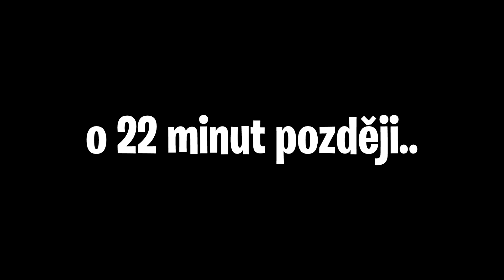PIRÁTI V MINECRAFTU!!! ⚓ | ZABILI JSME BRITSKÉ VOJÁKY?! 😱 /w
V tomto díle série PIRÁTI V MINECRAFTU se toho stane asi nejvíc a hlavně se odehrají ty nejzásadnější věci této série, už jen to, že JSME ZABILI BRITSKÉ VOJÁKY nás dostane do hrobu! 😵 Bristké námořnictvo si jde pro nás a to v plné síle, budeme s nimi bojovat, utíkat, uplouvat jim, hledat tajupný ostrov a vše vyvrcholí v obrovskou bitvu! 🔥 Jaké vojáky jsme zabili? Kam jsme se až dostali? Dostali jsme se konečně na ostrov s pokladem? To vše se dozvíš v dnešním videu! 😇
 ►Dáme 3000 liků pro další díl?!◄
Tak ho nezapomeň přihlásit a staň se součástí kukyfamily ještě dnes!
● Pokud máš nějaký nápad na další video, napiš mi ho do komentářů a pokud se mi zalíbí, tak ho vyberu a Tvůj komentář dám do videa! 😊
►SOCIÁLNÍ SÍTĚ 🌎
►HOST 💁♂️
● Ronny - brzy dodám! 🔥
►CHCEŠ MI POSLAT
● Fanart ✍ - posílej na email - na to slouží můj Instagram o trochu výše!
● Osobní zprávu 💬 - na to slouží můj Instagram o trochu výše!